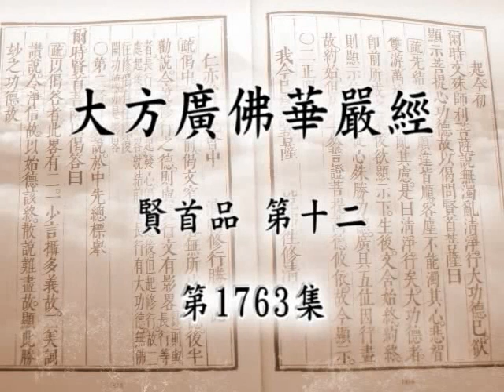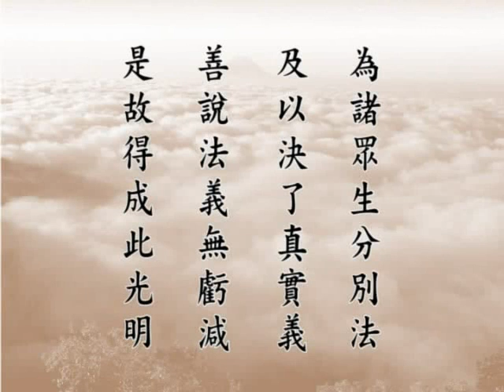大方廣佛華嚴經 （十二） 賢首品 1763a－淨空法師